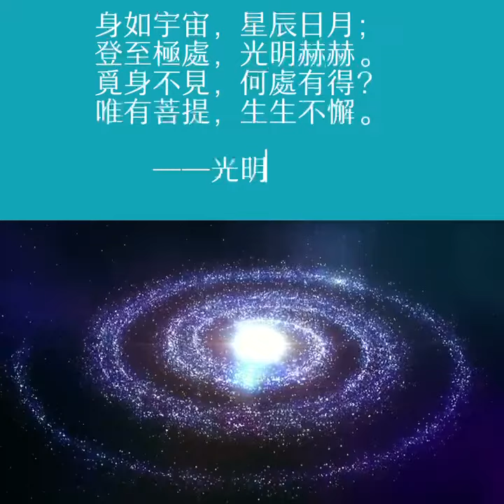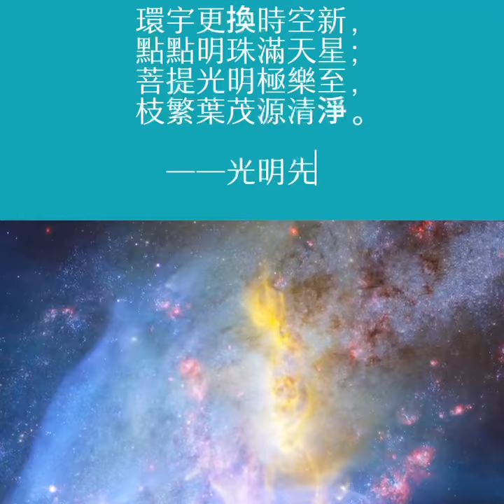唯有菩提，生生不懈